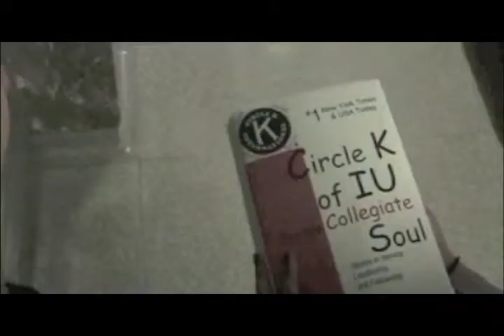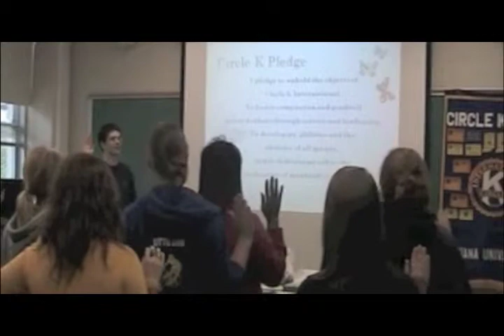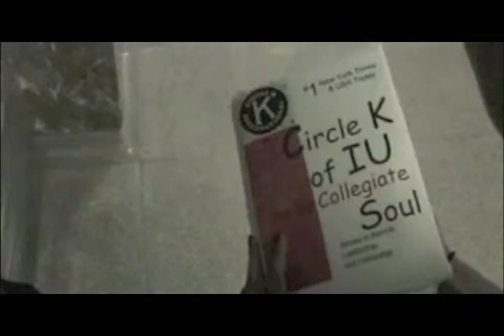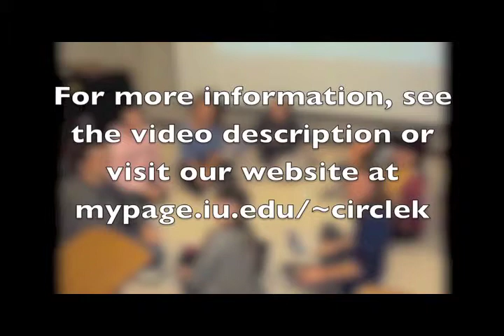Circle K of IU for the Collegiate Soul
Looking for volunteer opportunities in Bloomington? Look no further!

Circle K International is the largest student-led service organization in the world, and we're here to help you volunteer. Our Fall 2011 meeting time will be determined soon. for more details, or join our email list at circlek AT indiana.edu!

This project was uploaded for MUS-Z120's final project as a civic documentary.